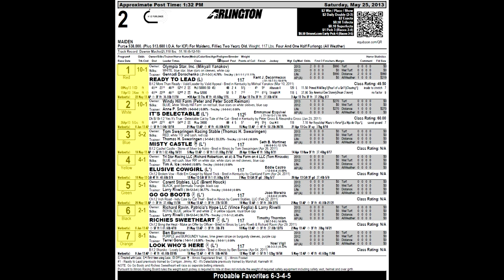It's Post Time with Joe Kristufek: Getting a Line on the Early Odds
America's Best Racing's Joe Kristufek is back with a new edition of It's Post Time. This week's episode explains the significance of morning-line odds. Kristufek explains how an odds-maker comes up with the morning-line odds and how handicappers can use them to their advantage.